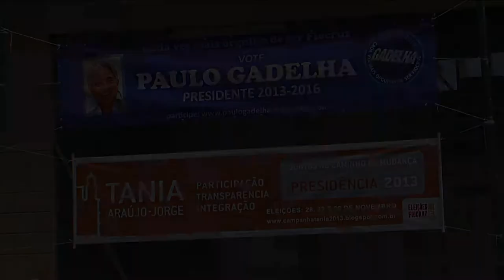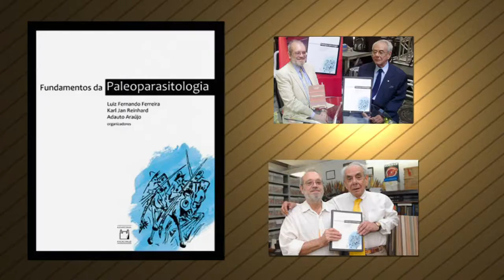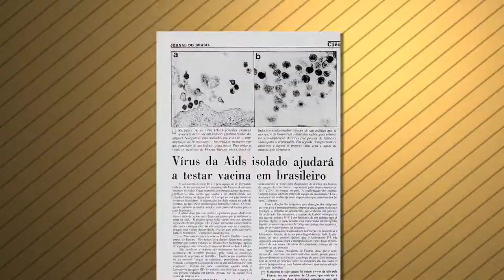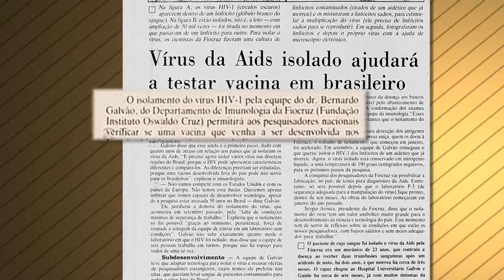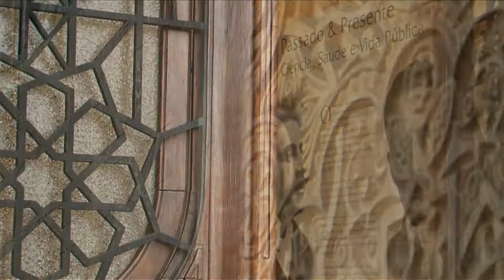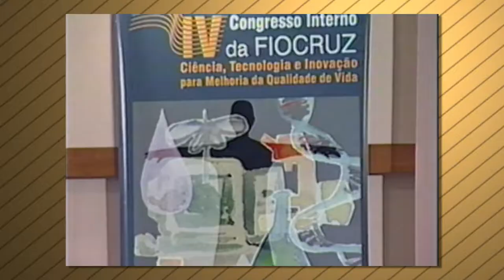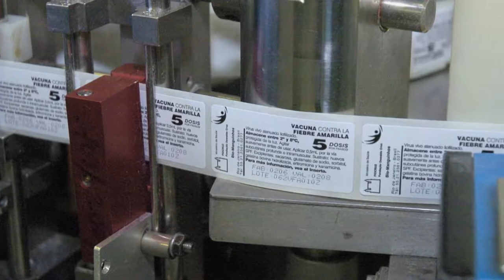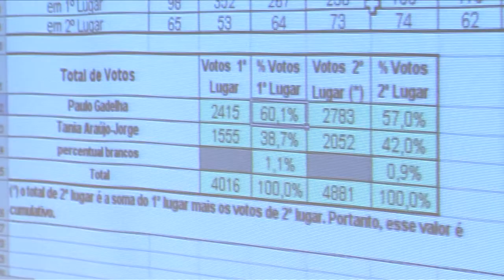Democracia Fiocruz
Documentário que acompanha as eleições para a presidência da Fundação Oswaldo Cruz em 2012 e destaca a história e a estrutura de funcionamento da sua gestão democrática, iniciada com Sergio Arouca em 1986. Trabalhadores, estudantes, usuários, candidato, ex-presidentes e diretores eleitos falam sobre a "Democracia Fiocruz", cuja história também é narrada com imagens de arquivo.

produção e distribuição: VideoSaúde
direção: Eduardo Thielen
ano de produção : 2014